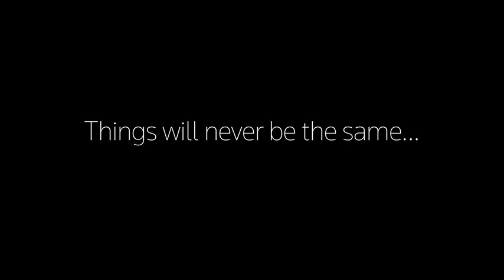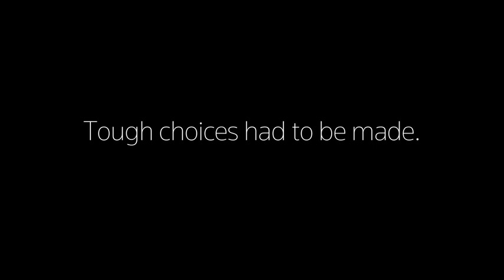Official Trailer | This Land Is Our Land | A Documentary About Myanmar Farmers Facing Climate Change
Five Myanmar farmers struggle to find a foothold as the very ground they stand on changes through deforestation, river-route changes and coal mining.

● Myanmar human stories through the lens of local filmmakers ●

This Land Is Our Land
Directed by Sai Kong Kham

AWARDS
Aung San Suu Kyi Award (Human Rights Film Festival 2014)
Vaclav Havel Library Award (Human Rights Film Festival 2014)
Golden Ladybug Award (SREM Film Fest 2015)

FILM FESTIVALS
Human Rights Human Dignity International Film Festival 2014, Myanmar
SREM Film Festival 2015
Apchat International Film Festival 2015
Myanmar Film Festival of Los Angeles 2015